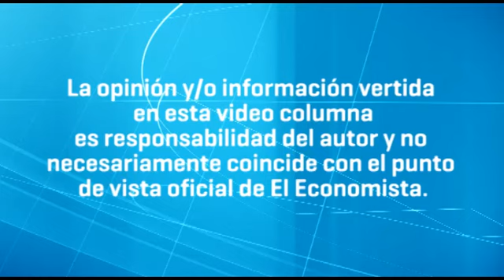El rally del oro tiene fecha de vencimiento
El abaratamiento del metal precioso podría estimular a los compradores en Asia. Los precios en alrededor de 1.200 dólares la onza atraerán tanto a compradores físicos como a inversores, pero el rally del oro no se materializará a menos que su valor caiga en el entorno de 1.100 dólares/onza.

Las principales tendencias del mercado de las materias primas y su desarrollo, así como las previsiones de su posible evolución, en esta columna de Mónica Coronatti. No te la pierdas.